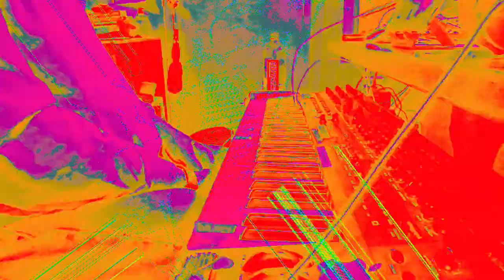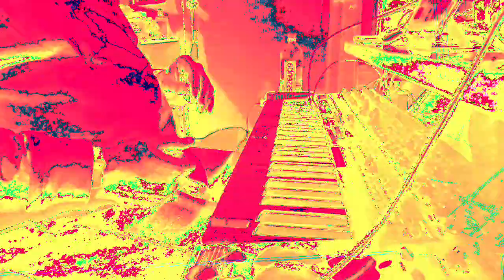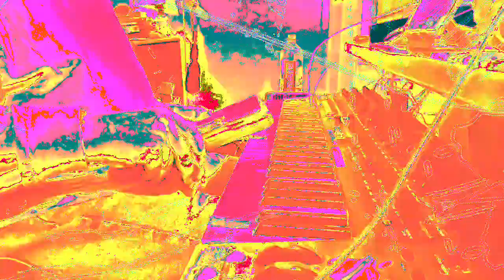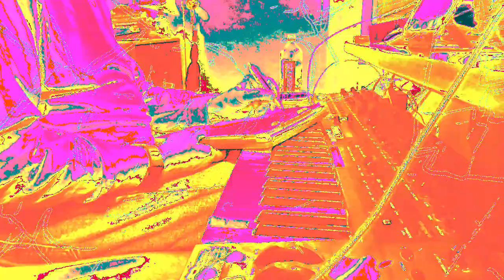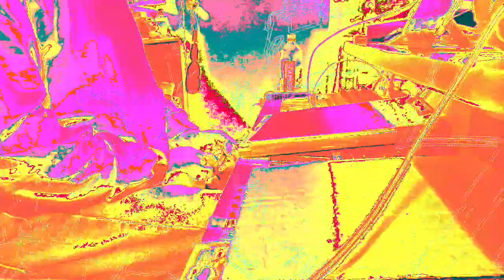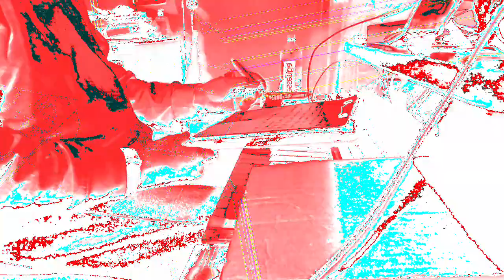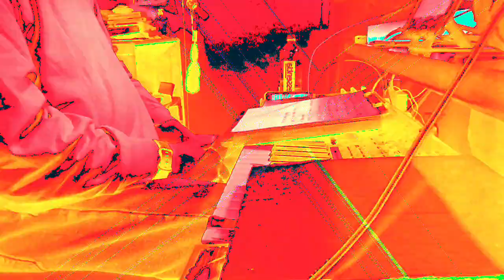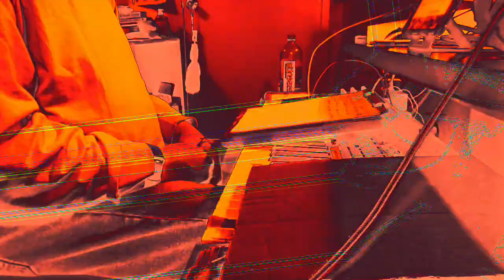[EPILEPSY WARNING] Movie 22 11 28 20h11m02s *Photosensitivity Warning*